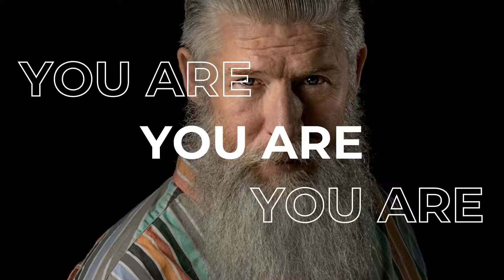Intimacy 18 to Zero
In 2021 our quest to increase the Intimacy with our Creator is at the center of discipleship. It is said that the distance between our heart and mind is 18”.
It is also said that many may miss the connection when it comes to the knowledge of God and therefore, salvation.

New?
oakley.church/im-new

Giving
oakley.church/giving-1

Need Prayer?
oakley.church/prayer-request

Blessings